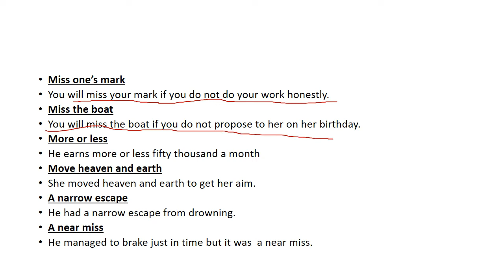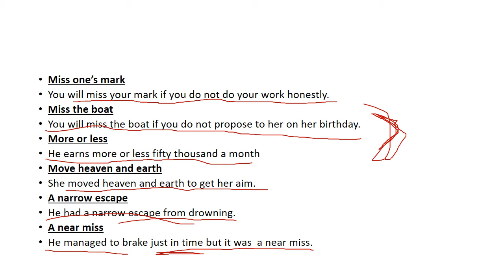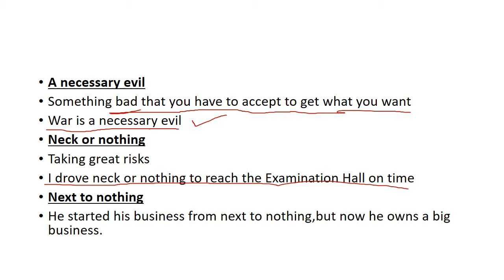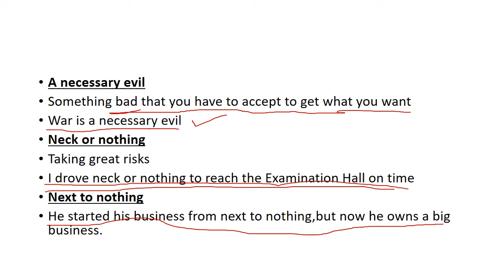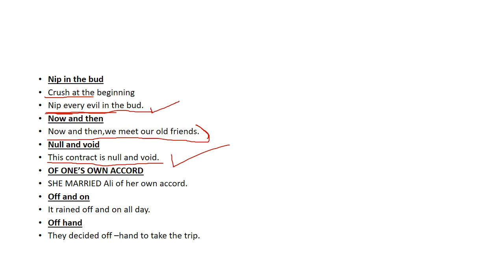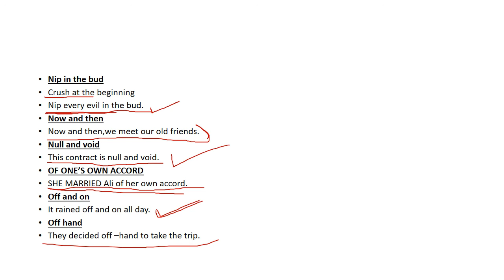TOP 500 IDIOMS LECTURE#17#IDIOMS#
TOP 500 IDIOMS LECTURE#17